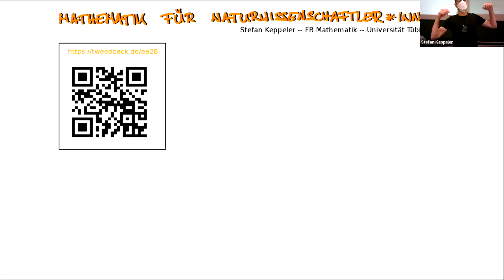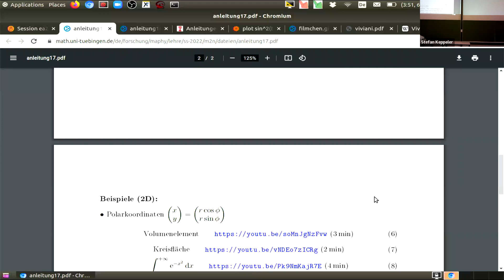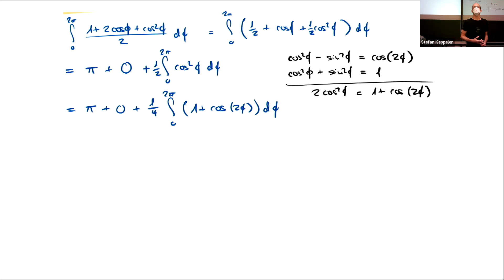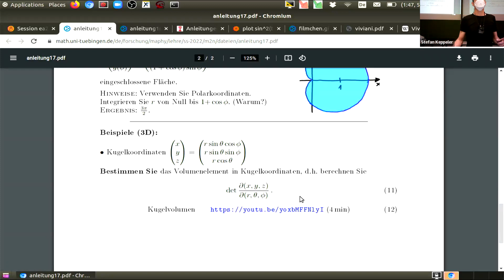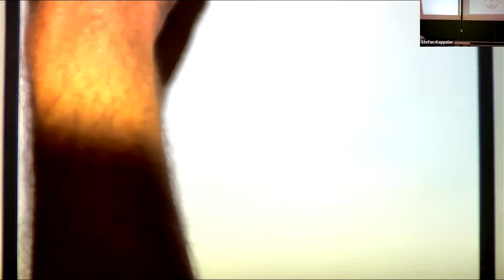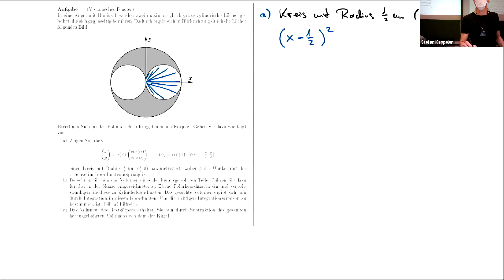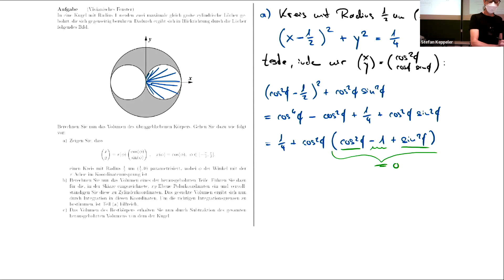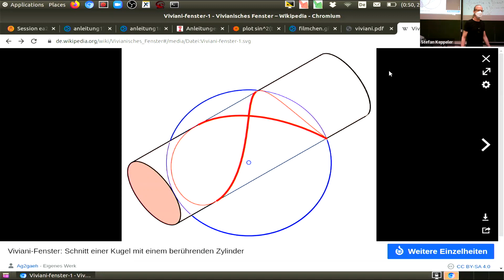2022-06-30 siebzehnte Vorlesung